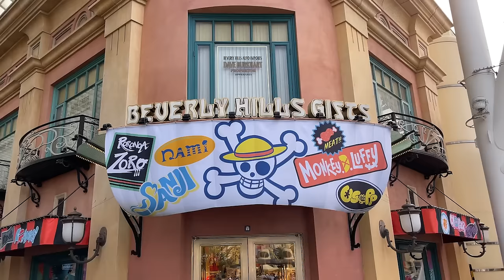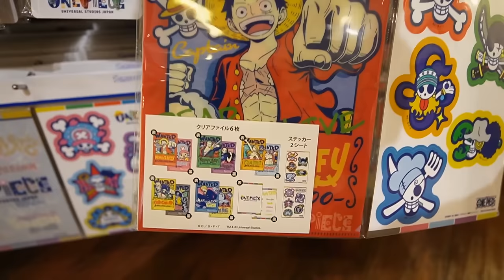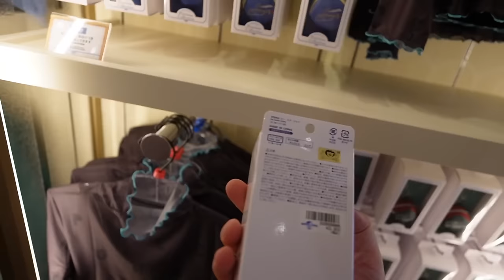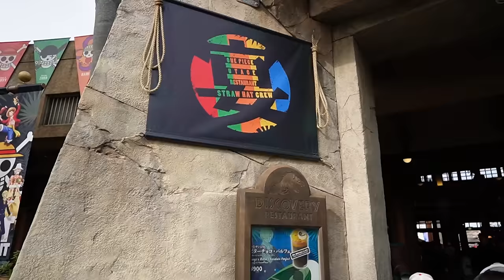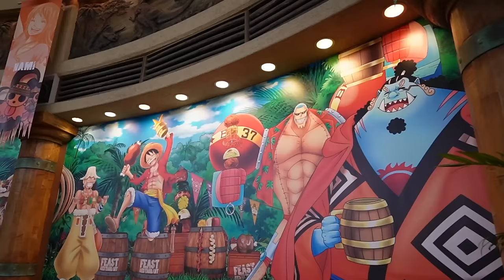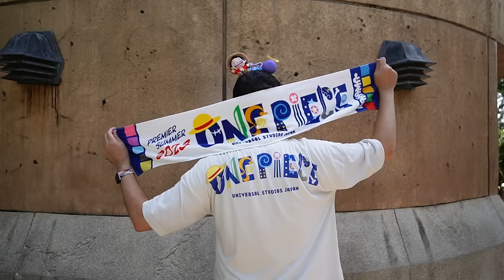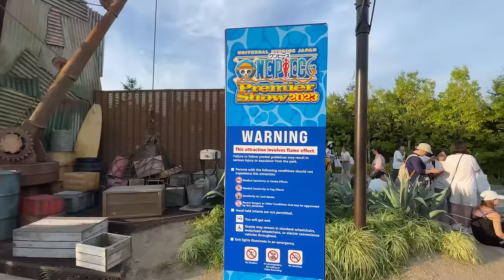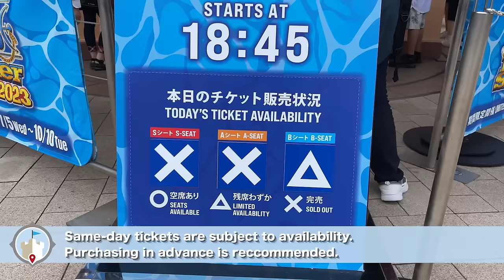ONE PIECE Premier Summer 2023 at Universal Studios Japan!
Universal Studios Japan offers its annual ONE PIECE Premier Summer event from July 5 to October 10, 2023! I try the food, show you the merchandise, and watch the newly updated nighttime show!

TIMESTAMPS
00:05 ONE PIECE Premier Summer 2023
00:47 ONE PIECE Merchandise Tour
09:46 ONE PIECE Food
19:30 ONE PIECE Snacks
21:46 ONE PIECE Premier Show 2023
23:09 Show Review
24:18 How to buy tickets
25:12 Final thoughts

Amy&Andy
Beth S
Bill W
bnutbug
Caroline F
Cassandra H
Cat Y
Chanelle M
Danielle P
Gavin
Jan C
Jeff C
Jennifer D
Karen T
Kristen L
Lauren C
Maryanah
Mira M
Nichole S
Randy C
Roz
Sandra C
Sarah C
Susan G
Travis H

Hi, 👋🏽 My name is Chris, aka TDRExplorer, and I started sharing my theme park adventures. Over the years, TDRExplorer has become a resource for passionate theme park fans looking to make the best of their trips to Asia. Including Tokyo Disneyland and Universal Studios Japan!